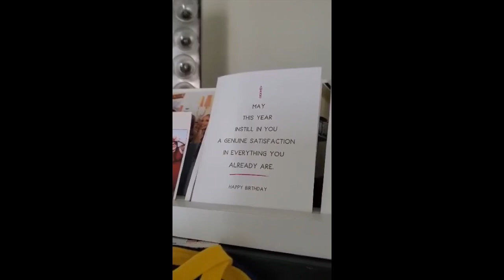My Movie 1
Happy Birthday Greg Harts!